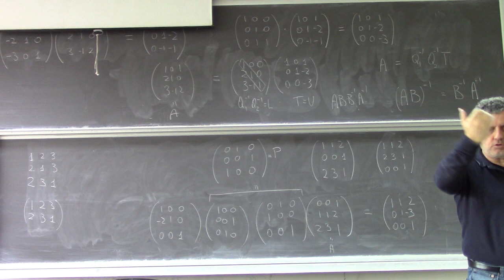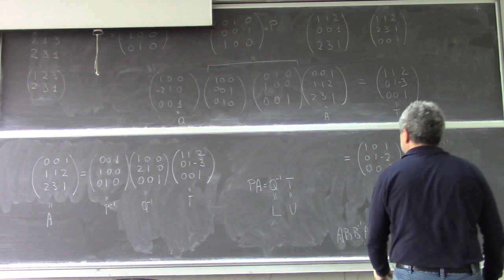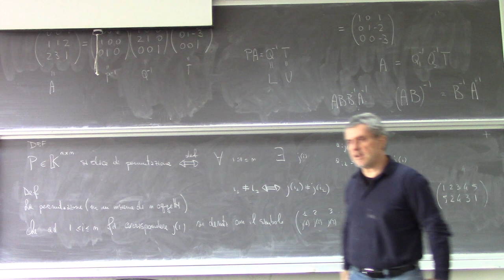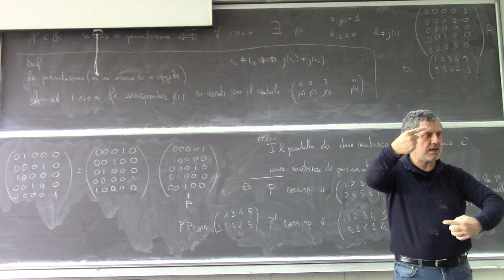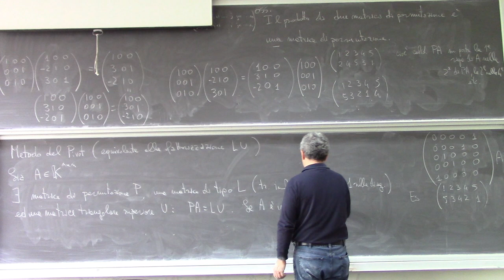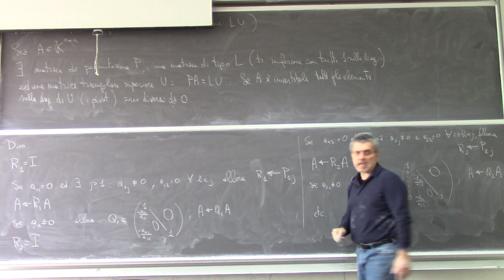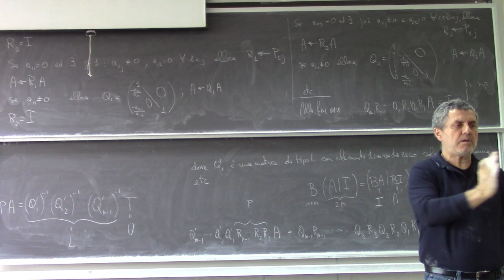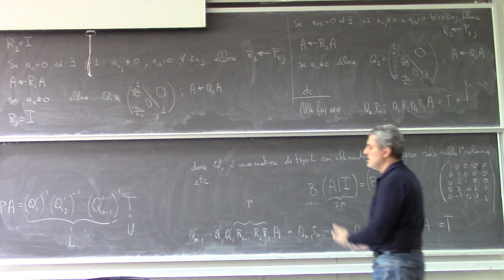Analisi Matematica II Lezione 14b